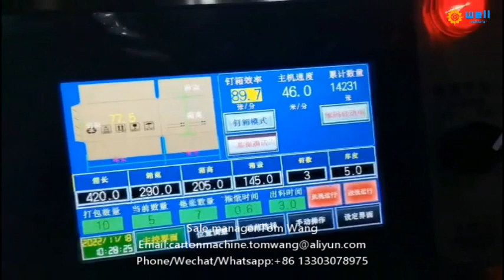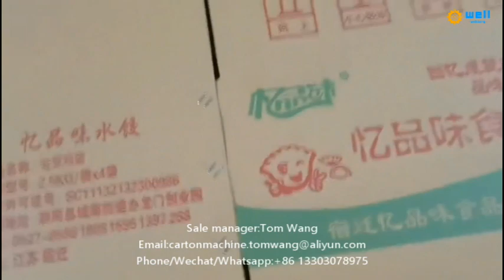Automatic corrugated box folder gluer & stitcher machine